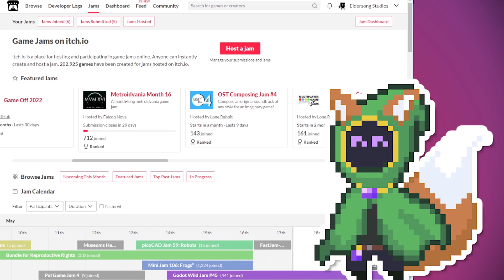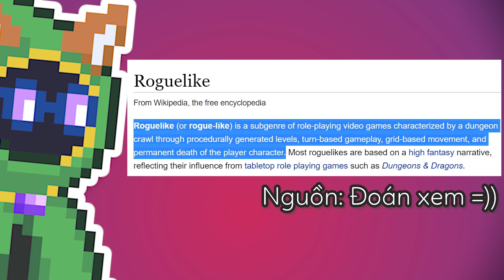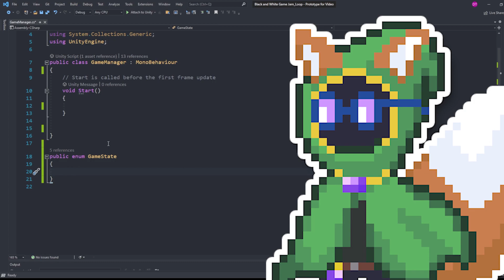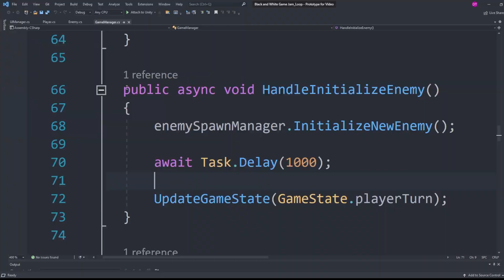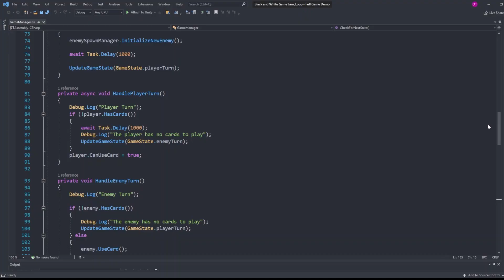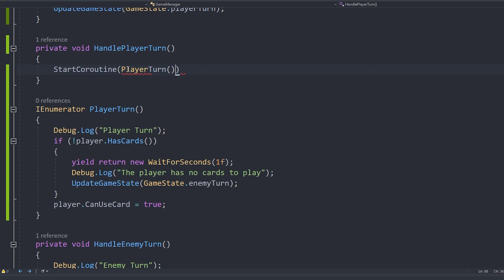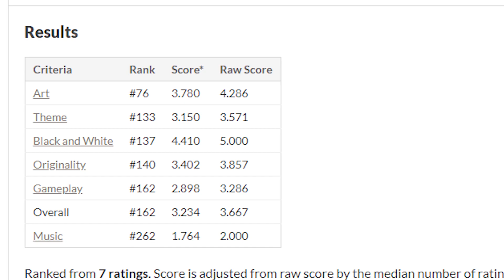Suýt thì fail cái Game Jam! - Black and White Game Jam 8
Lần này Eden tham gia Black and White Game Jam số 8 và đây là quá trình mình làm ra con game này!

3. DOTWEEN is the BEST Unity asset in the WORLD and I'll fight anybody who disagrees

🍂 Credits 🍂
🎶 Dungeon Theme: Nahyakin

Music by Mark Generous, Jasper The Cat - Last Week Of School